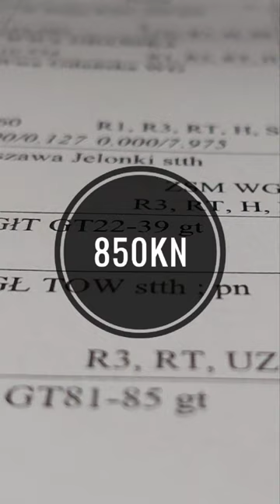Nocą bywa strasznie...